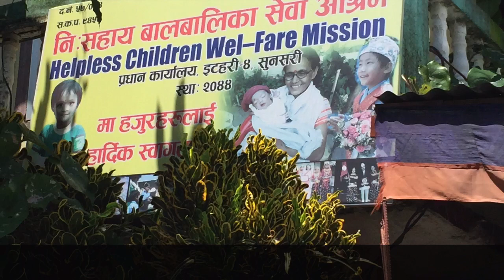happy birthday | dance | child care | ashram | kids | enjoy | nepal | by bhubanthapa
this video is not for commercial, only for entertainment : Our Itahari Helpless Children care Home Lil  Kids Enjoying my Mom Birthday Celebration ,,may God bless my mom to do more charity ,wish her always  good health ,,